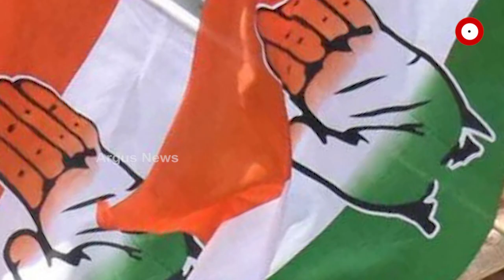କଂଗ୍ରେସ ଏବେ ସବକା ବନାମ ଘରକା ବିବାଦରେ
ଏବେ ଦଳର ଶୋଚନୀୟ ପ୍ରଦର୍ଶନକୁ ନେଇ ଗାନ୍ଧି ପରିବାରର ନେତୃତ୍ବ ଉପରେ ବାରମ୍ବାର ଅଭିଯୋଗ ଆଣିବାରେ ଲାଗିଛନ୍ତି କପିଲ ସିବଲଙ୍କ ଭଳି ବରିଷ୍ଠ ନେତା